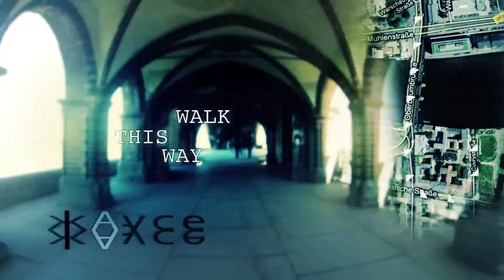Find Blu In Berlin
How to find Blu Graph in Berlin ?
Warschauer Straße and follow the video.

Danke Danke Lisa & Olivier.